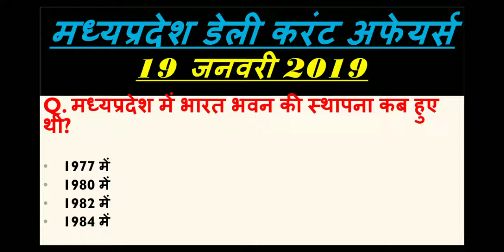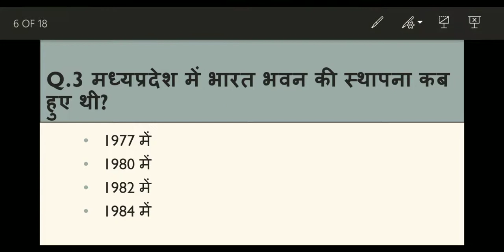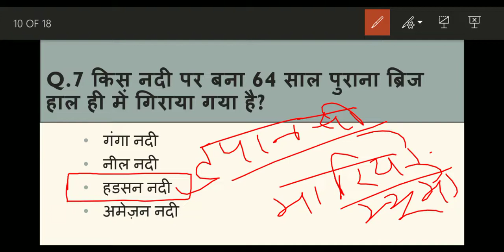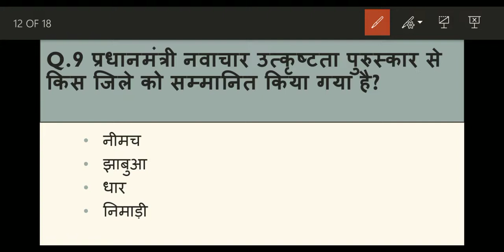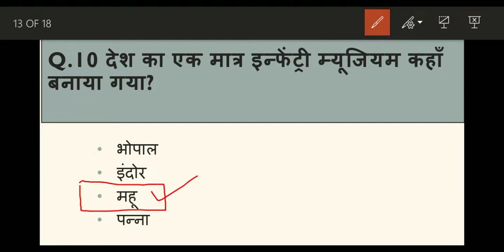Madhya Pradesh : Latest Current Affairs and News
आज है 19 जनवरी 2019 और जितने भी इम्पोर्टेन्ट questions बन सकेंगे सभी आप तक लेकर आये हैं। हमारी एक ओर सीरीज जो MP_GK_&_GS से रिलेटेड है बो देखना न भूलें उसमे हम आपको हर जिले के बारे में संपुर्ण जानकारी देंगे। और जितना हो सकेगा आपको हर जिले की छोटी से छोटी बात लेकर आएंगे । साथ ही आपको बता दूं कि मैं रोज GK & GS का एक एपिसोड लेके आते है जिसमे हम मध्यप्रदेश, भारत, साथ ही वर्ल्ड के बारे में रोचक जानकारी आप तक लेके आते है उनसे रिलेटेड फैक्ट्स भी अब तक लाने की कोशिश करते हैं। और वीडियो की बहुत ही ज्यादा शॉर्ट और स्वीट तरीके से पेश करते है ताकि आपका समय ज्यादा न लेते हुए अपनी बात आप तक पहुँचा सकूं। और अपना प्यार मेरे वीडियोस को देते रहिये मेरा सबसे बड़ा उद्देश्य यही है कि जो जानकारी आप तक पहुचे बहुत ही शुद्ध और सटीक हो ताकि आप कंफ्यूज न हो। आप मेरे वीडियोस की मदद से एग्जाम की तैयरी कर सकते हैं। और साथ ही आपके knowledge के लिए बहुत जरूरी है। और MADHYAPRADESH के बारे में कही भी इसी जानकारी किसी भी यूट्यूब चैनल पर नही मिलेगी क्योंकि मैं अपने वीडियोस में बताई जानकारी को रोज ही अपडेट के साथ आपके सामने पेश करता हूं आशा है आपको ये वीडियो पसंद आया होगा आप मेरे चैनल को सब्सक्राइब करें और videos को लाइक शेयर करना न भूलें धन्यवाद।